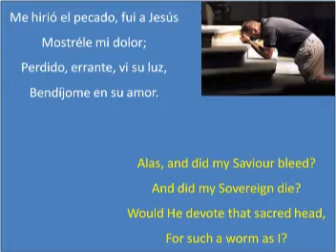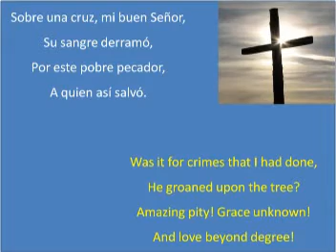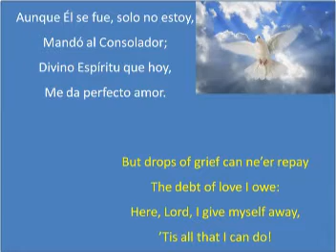At the Cross, with lyrics - Me Hirió el Pecado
Alas, and did my Saviour bleed?
For such a worm as I?

At the cross, at the cross where I first saw the light,
And now I am happy all the day!

Was it for crimes that I had done,
He groaned upon the tree?

Well might the sun in darkness hide
And shut his glories in,
When Christ, the mighty Maker died,
For man the creature’s sin.

But drops of grief can ne’er repay
The debt of love I owe:
Here, Lord, I give myself away,
’Tis all that I can do!

Words by Isaac Watts - Music by Ralph E. Hudson